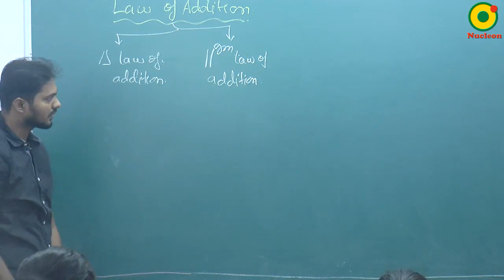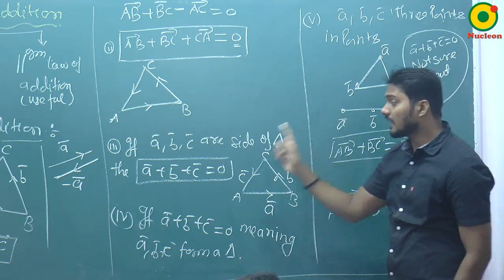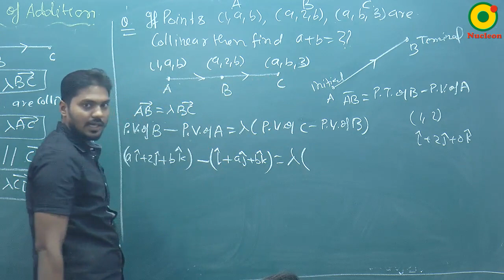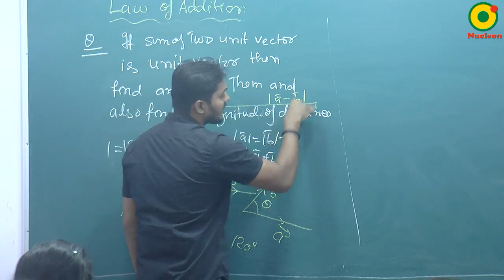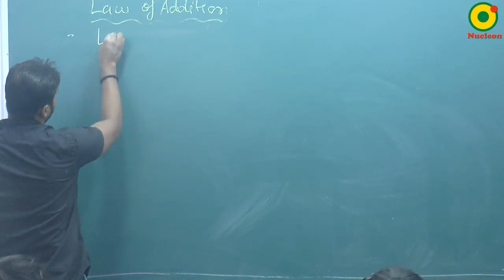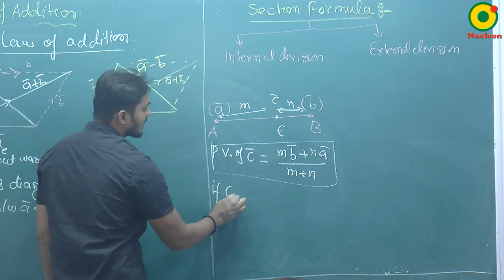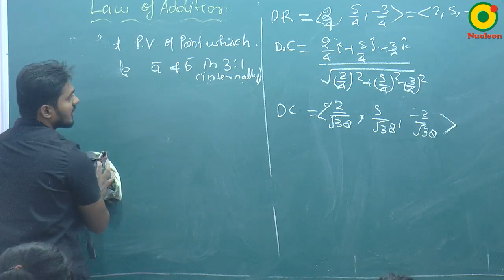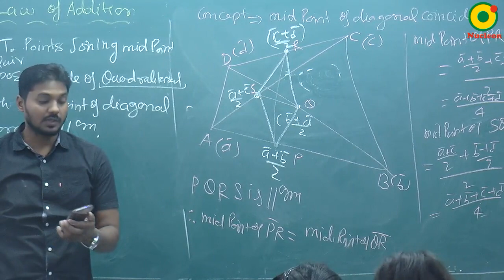Vector- 02 By SKY Sir M.Sc. IIT Kanpur @ NUCLEON IIT JEE MATHEMATICS KOTA